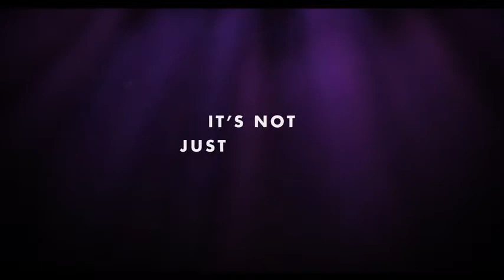W Kamau Bell Private School Negro 2018 New Trailer HD